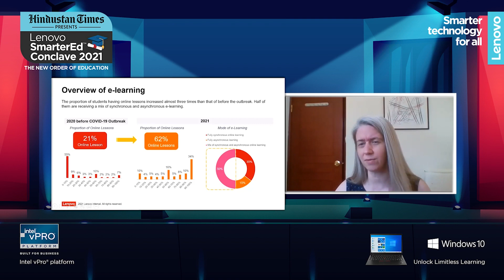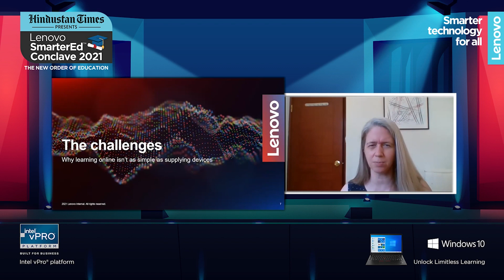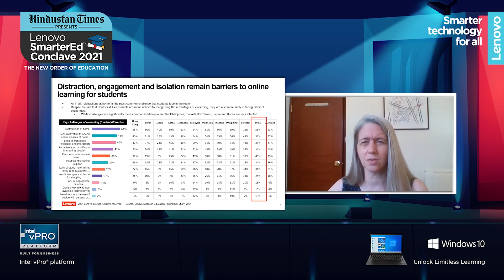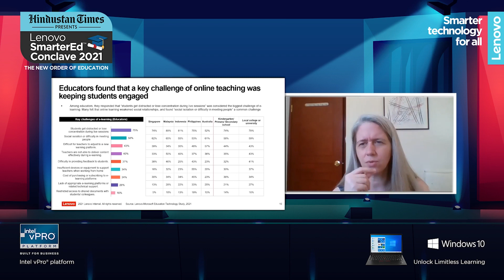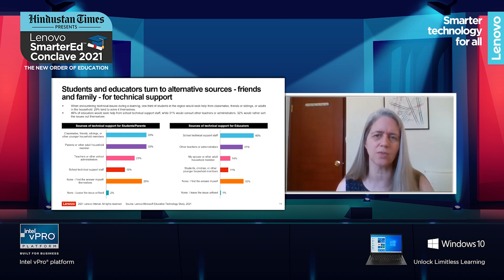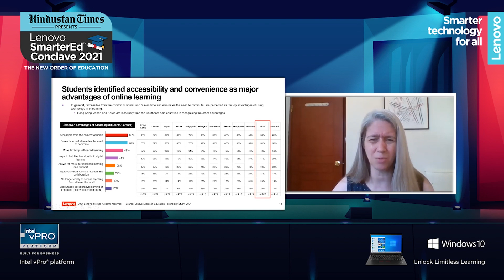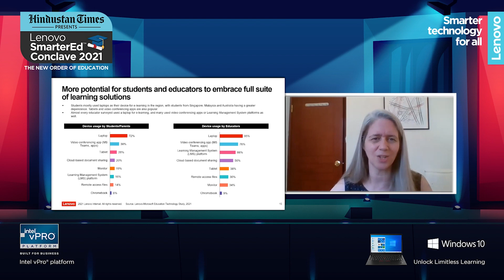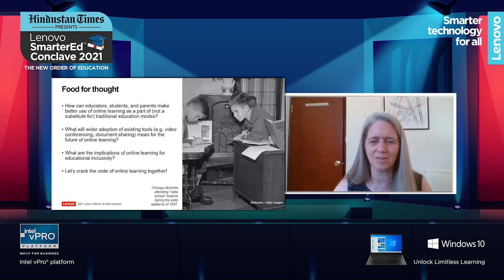Impact Of E-Learning In Asia-Pacific Region ft Genevieve Hilton | SmarterEd Conclave | Lenovo India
Online - learning: a term that has become synonymous with education over the past two years. To understand the impact and the challenges faced while adopting future-driven technology needed for e-learning, Lenovo and Microsoft jointly came together and conducted the Education Technology Study 2021. Genevieve Hilton, Head of Communications Asia Pacific, Lenovo, takes us through the case study that documents the opportunities for educators & students for e-learning while addressing critical concerns regarding the same. The use of technology in education became the norm during the past year, and this study shows how online learning impacted not only the students but also the educators and was they satisfied while learning or teaching from home.

Buying a laptop isn't rocket science but dozens of choices may leave us confused. If you're also in such a situation, then let PcPal help you out. It's your only pal that makes laptop selection easy. After considering your usage habits it will recommend to you laptops that suit you the best. So, if you're planning to buy a laptop, make sure you ask PcPal for help by clicking

Lenovo is a US$50 billion global Fortune 500 company and is also one of the world's leading personal technology companies. We aim to develop a trustworthy and sustainable digital society. Our portfolio of high-quality, secure products and services covers PCs (including Think and multimode Yoga brands), workstations, storage devices, networking devices, software (including ThinkSystem & ThinkAgile solutions), tablets, etc. So, subscribe to the channel for all the latest updates.